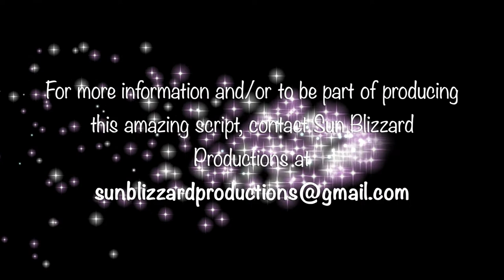Love on the Adriatic: Official Trailer | SUN BLIZZARD PRODUCTIONS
The story of an American painter whose career success drives her jealous husband to commit suicide. Filled with guilt, the woman seeks to build a new life on the Italian Adriatic coast.